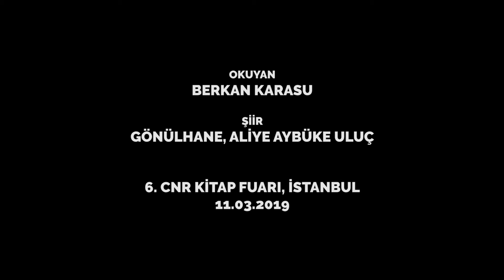Ve Güldün... [şiir] Berkan Karasu okuyor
"Ben Hep On Üç Yaşındaydım" tiyatro kitabının ve "Bir Buket Aşk" şiir kitabının yazarı Berkan Karasu, 6. CNR Kitap Fuarı'nda bir diğer yazarımız Aliye Aybüke Uluç'un "Gönülhane" kitabından "Ve Güldün" şiirini seslendirdi.